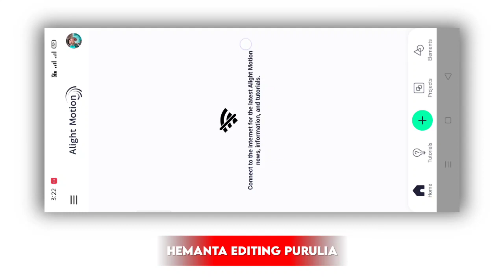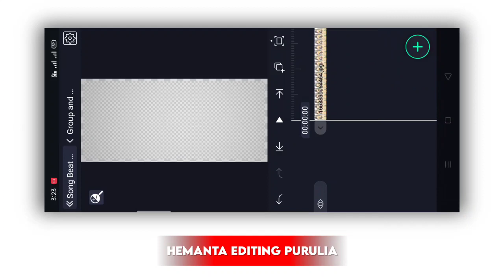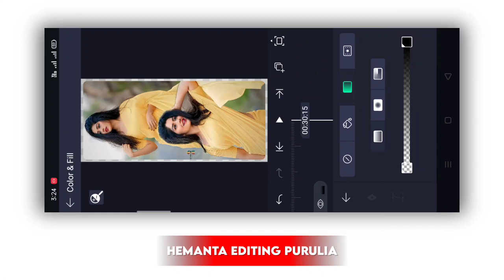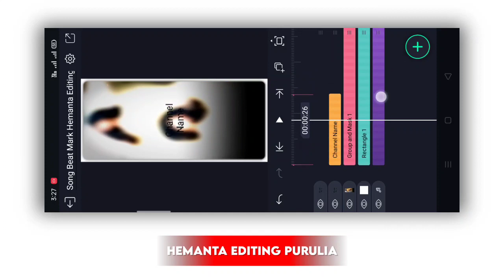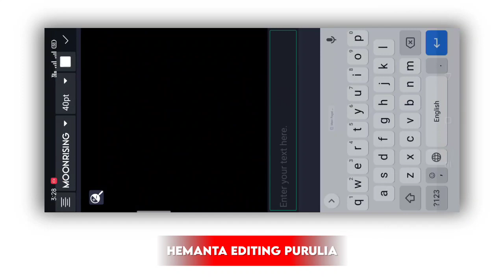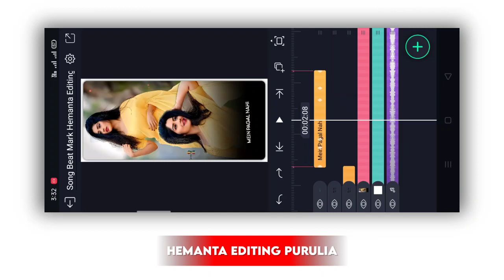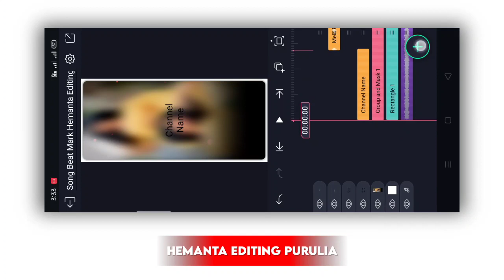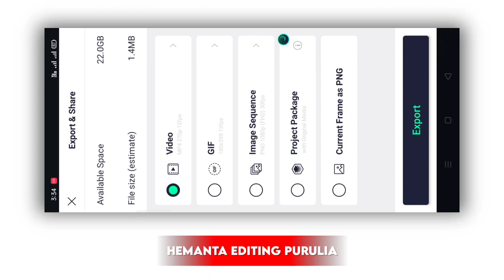Nagpuri Song Lyrics Status Editing | 2 Photo Layer Status Editing | Alight Motion Video Editing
♦️ TEXT EFFECT OR BEAT MARK IS DESCRIPTION ME HAI.

♦️🔹VIDEO EDIT KARNE ME KOI BHI PROBLEM AAYE TO MUJHE INSTAGRAM PAR MESSAGE KARE. AUR COMMENT BHI KARSAKTE HO.